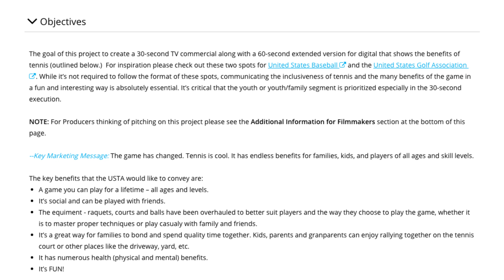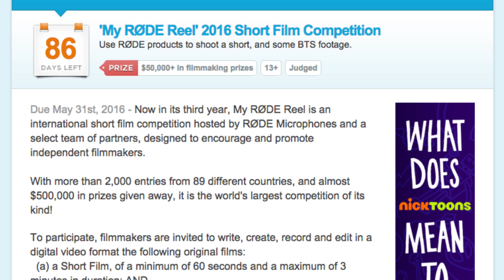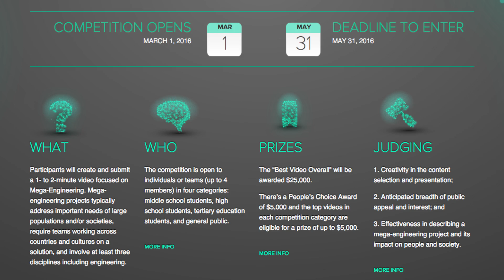$300,000 in prizes for RØDE short film comp + $25,000 Engineering contest! New & Notable for Mar 7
This week - in addition to sharing three MASSIVE video contests that will knock your socks off - we ask to see your awesome non-video-contest-related videos to share with the community!

New and Notable Video Contests - Week of March 7

Biggest cash prize: $69,000 in the USTA Broadcast Video Project over on Tongal. The United States Tennis Association needs your help to change the perception of the sport with a TV-ready spot. Show that tennis is for everyone and is a fun way to engage both your body and mind. Open worldwide, 13 and older. To be considered, submit your pitch between March 14th and 21st.

Best prize: More than $50,000 in filmmaking prizes in the ‘My RØDE Reel’ 2016 Short Film Competition. Back for a third year, and somehow even bigger than ever, this competition invites filmmakers to create a 1-3 minute film that utilizes a RODE microphone to capture sound in some capacity. In addition, you must also submit a 1-3 minute Behind-The-Scenes video that includes footage of the RODE product being used in your production. There are a staggering amount of prizes up for grabs! Open worldwide, ages 13 and older. Due May 31st.

Best trip: A trip to San Diego + $1,000 in the 2016 Brain Awareness Video Contest Another annual contest, this one asks creators to work with a member of the Society for Neuroscience near you to produce an educational video about the brain. Open to all. Due June 16th.

OVC’s Pick of the Week: Our favorite contest to make it’s debut this week is the 'Engineering For You’ 2016 Video Contest. In a 1-2 minute video, introduce a mega-engineering project and delve into its importance for society. The overall best video will receive a $25,000 cash prize, and five other top videos will be selected to earn $5,000 apiece. Open worldwide to students and the general public alike. Due May 31st.